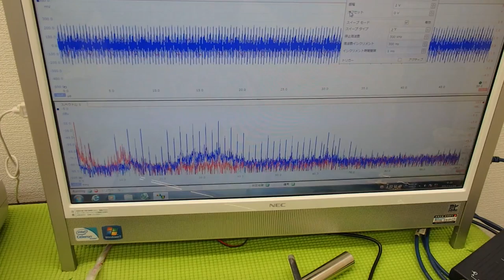表面弾性波を利用した、超音波制御技術 ultrasonic-labo